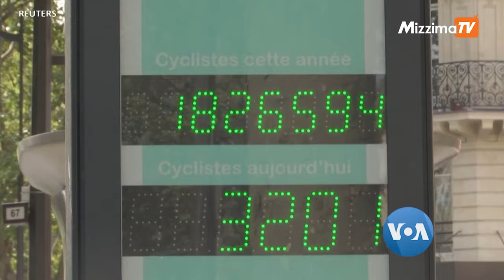ရှောင်မရတဲ့ စက်ဘီးများနဲ့ ပါရီမြို့တော်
ပြင်သစ်နိုင်ငံ၊ ပါရီမြို့တော်မှာ နေ့စဉ်အလုပ်တက်ကြရသူ ထောင်သောင်းချီဟာ ကပ်ရောဂါကြီး ဖြစ်ကတည်းက အများသုံးယာဉ်ရထားတွေ မသုံးဘဲ လမ်းလျှောက်၊ စက်ဘီးစီးပြီး သွားလာနေကြ ပါတယ်။ လူထူထပ်တဲ့ လမ်းတွေပေါ်မှဆို လူရော၊ စက်ဘီးတွေရောနဲ့ ထိခိုက်မိတဲ့ အထိတွေ ဖြစ်ကုန်တာပါ။ ရိုက်တာသတင်းကို မဆုမွန်က တင်ဆက်ထားပါတယ်။